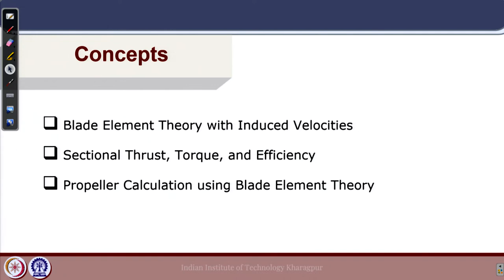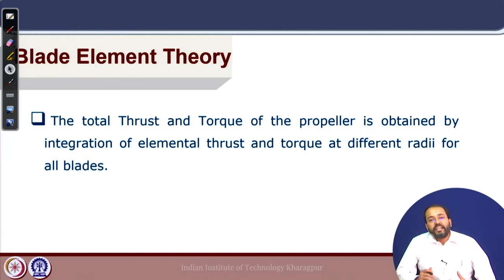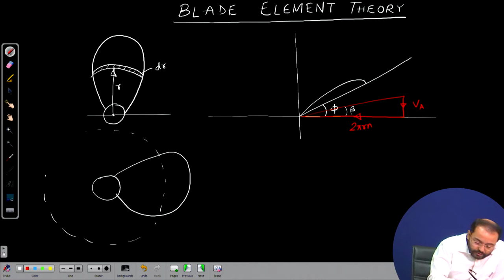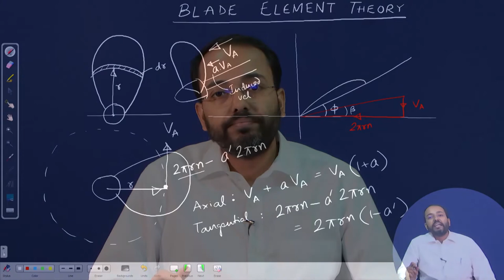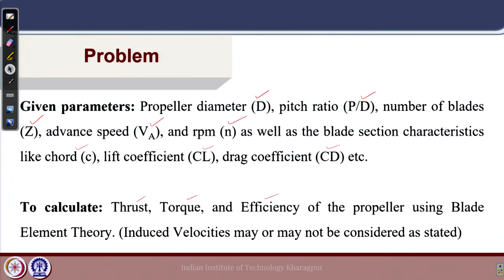Lecture 07: Propeller Theory IV